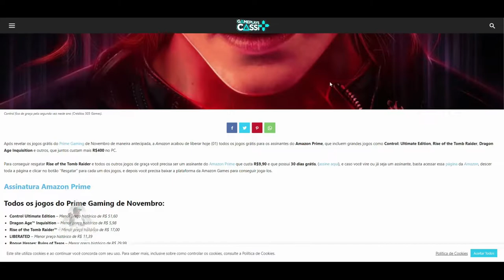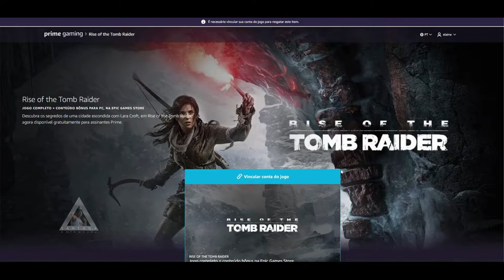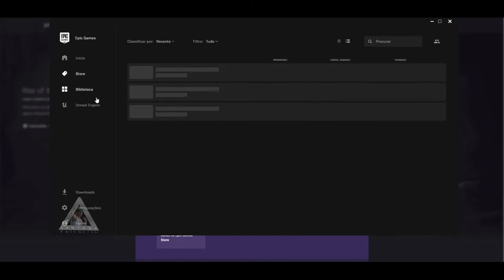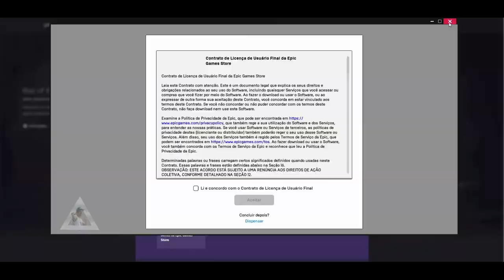RESGATE DE JOGOS DO Mê DE NOVEMBRO NA PRIME GAMING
Prime Gaming

Muito obrigado.